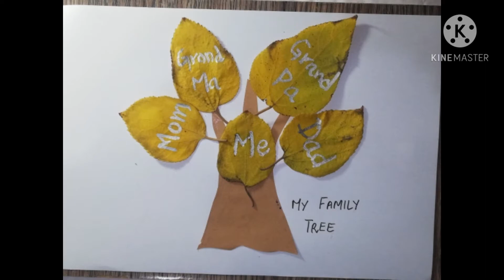4 fall crafts for kids | autumn season activities